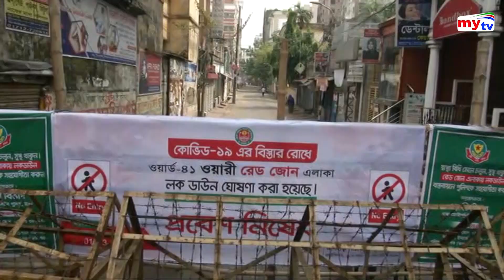আজ থেকে ২১ দিনের জন্য লকডাউন ওয়ারী | Wari Lockdown | Coronavirus Update | Dhaka